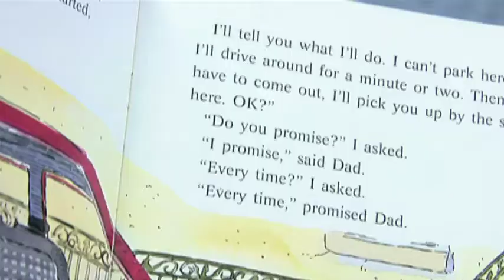Who knew, dogs can help children read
Pet Pals TV visits a program that helps children with reading problems by letting them read to dogs. And it works. I shot and edited this for Pet Pals TV.